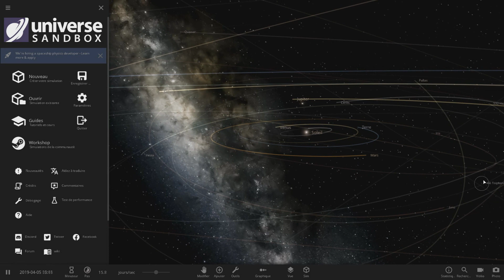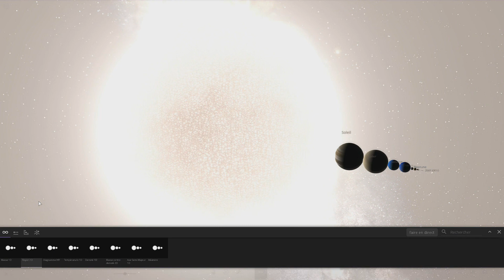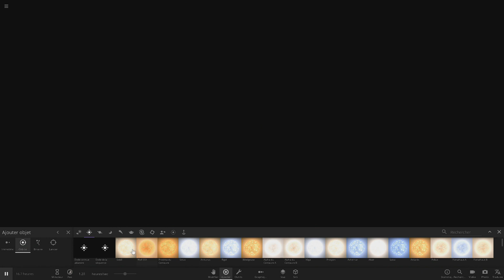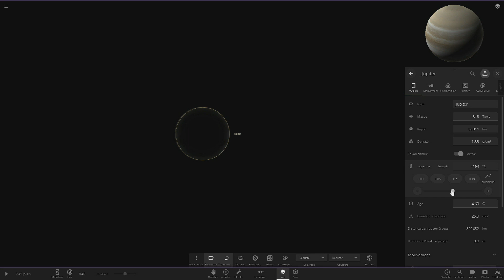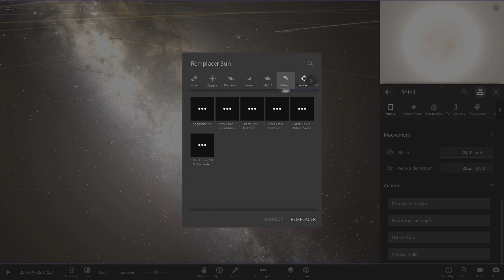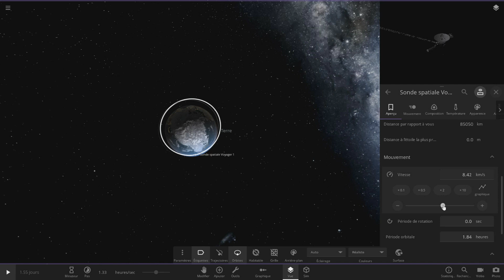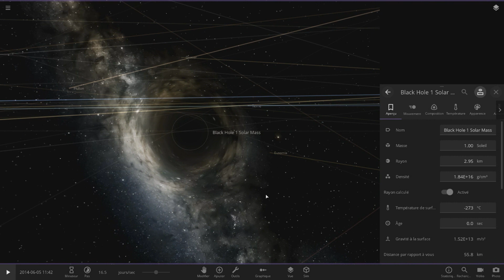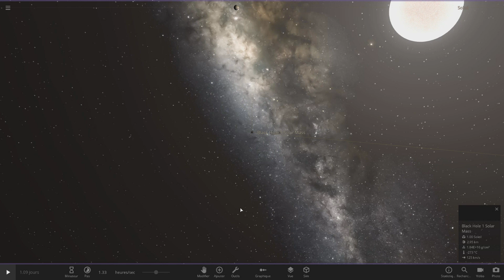Let’s Play : de la lumière au trou noir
"Let’s Play : de la lumière au trou noir" est une vidéo permettant de reproduire certaines expériences d'Astronomie via le laboratoire virtuel de Universe Sandbox.
Créée avec Universe Sandbox par les médiateurs de l'unité d'astronomie/astrophysique du Palais de la découverte.
Une page plus détaillée permettant d'accompagner ce Let's Play est disponible sur le site du Palais à cette adresse :

Crédits : Universcience, 2020 - Remerciements: Universe Sandbox